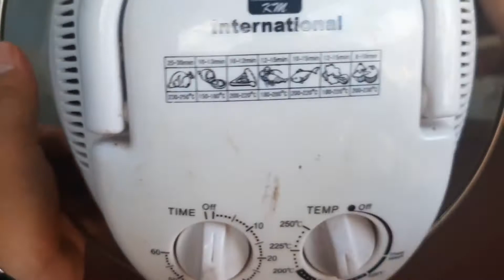How to repair stove a barbecue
Mr-Electricity on my channel you will see all kinds of DIY projects . DIY Projects restoration and repair Power Tools, Hand Tools, Machinery Tools to be able to use it effectively for our lives.Specifically, that includes renting all kinds of old and small motors.
If you want to enjoy more videos in Mr- Electricity channel .Thank you very much for watching my videos, Thanks you!